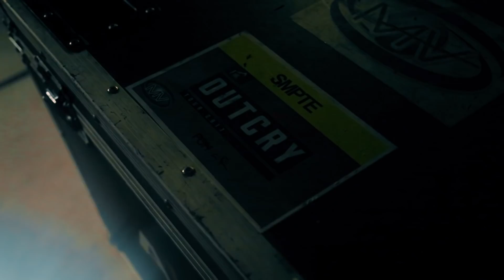Jesus Culture’s Jeffrey Kunde on Gretsch’s Style and Sound | Artist Interview | Gretsch Guitars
Jesus Culture’s lead guitarist Jeffrey Kunde chatted with Gretsch to tell us all about his guitar roots and find out what drew him to the distinctive Gretsch style and sound. In this clip, Kunde highlights a few of his favorite Gretsch guitars, including a close up look of his G6128T-53 Vintage Select ’53 Duo Jet.

About Gretsch Artist Interviews:
Gretsch's biggest fans are some of your favorite Artists. Gretsch asks them questions about their favorite Gretsch Signature Guitars and Bases and how they like to rock out on Gretsch. Check it out as Gretsch chats with your favorite performers that share a love for Gretsch.

About Gretsch:
With its emphasis on hand-craftsmanship and commitment to quality over a storied 135 years and counting, Gretsch has pioneered new designs and manufacturing techniques, winning endorsements from some of the music industry’s most respected artists, including Chet Atkins, Eddie Cochran, Billy Duffy, Bono, Duane Eddy, George Harrison, Brian Setzer, Stephen Stills and Malcolm Young.